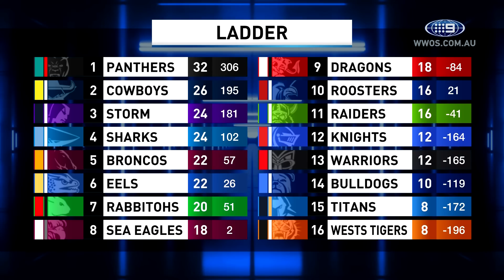Joey goes off at NSW criticism: Immortal Behaviour - Origin Recap | NRL on Nine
Join Danika Mason and Andrew Johns as they cover all of the Origin talking points, look ahead to finals footy and much more in another edition of Immortal Beahviour.